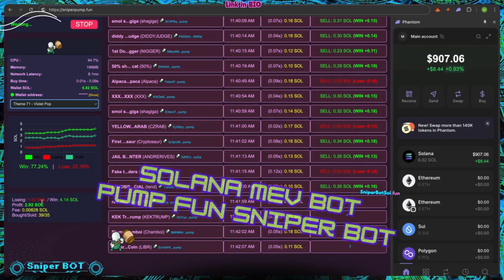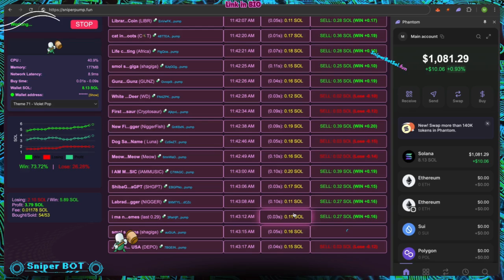Solana MEV Bot Tutorial 2025 | Pump Fun Sniper Bot Full Setup + Live Snipe | How to use / Guide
Watch a complete Solana MEV Bot tutorial designed to help you master the PumpFun Sniper Bot from start to finish. This video walks through every step — from setup to a real-time snipe — showing how this advanced tool reacts instantly to new token launches on Pump.fun.

What You’ll See Inside:
🧭 Full interface walkthrough and bot functions
🔐 Secure wallet connection process (Phantom/Solflare)
⚡ Fast detection of new tokens on Pump.fun
🎯 Precise launch timing and execution
🧠 Optimized strategy for memecoin tracking

This sniper bot is built specifically for Solana traders who want speed and precision in fast-launch environments. Whether you're experienced or just getting started, the automation in this video will give you a clear edge.

📽️ Video Timeline (2:11):
00:00 – Introduction & key features of the bot
00:20 – Navigating the dashboard & options
00:47 – Connecting your wallet securely
01:10 – Monitoring new token events
01:45 – Live snipe demo + execution results
02:05 – Closing thoughts & next steps